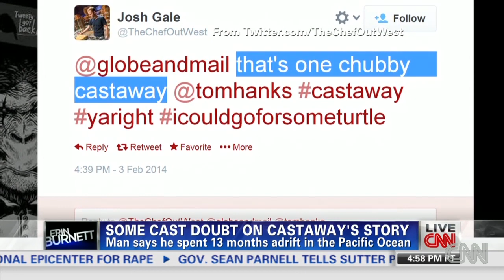Some cast doubt on castaway's story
Alleged castaway gets food, water...and a haircut. CNN's Jeanne Moos wonders whether his story holds water.